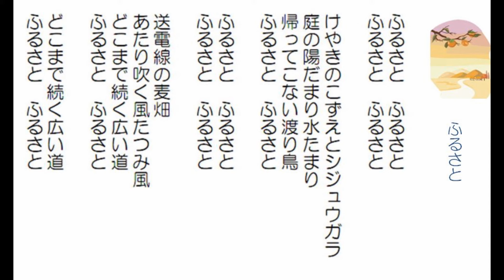ふるさと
説明